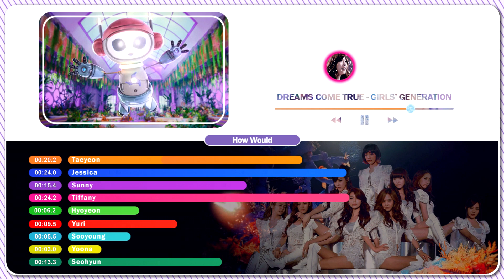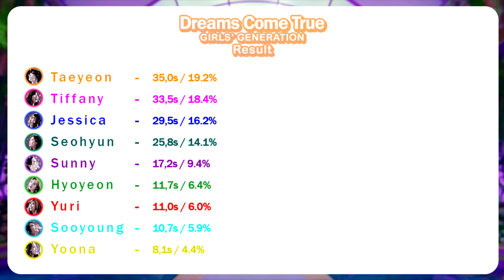How Would Girls' Generation (OT9) Sing Dreams Come True (by aespa) | Line Distribution